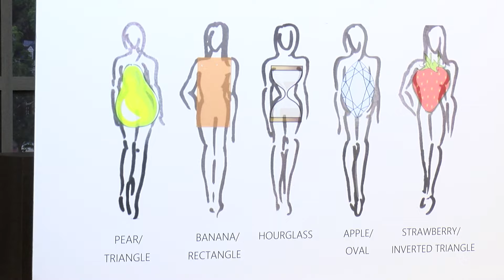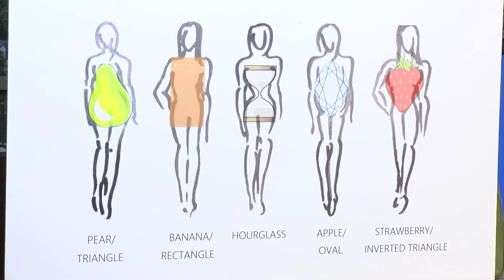Step In To The New Year with A New Outlook on Style - with Alexandra Styles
Alexandra Munzel, Wardrobe Stylist/Owner of Alexandra Styles, shows us what is on trend for 2024 in the fashion world and how to make it work with our wardrobes.